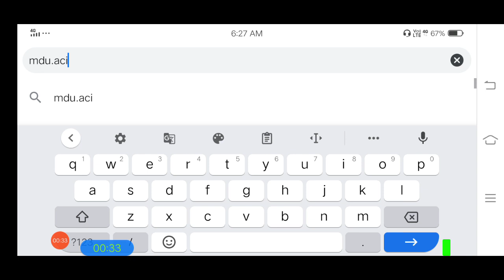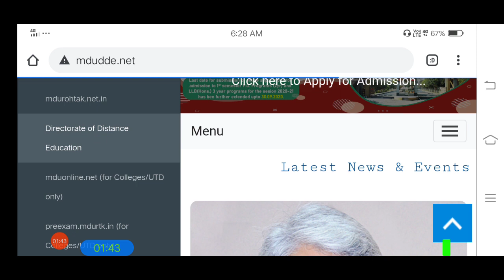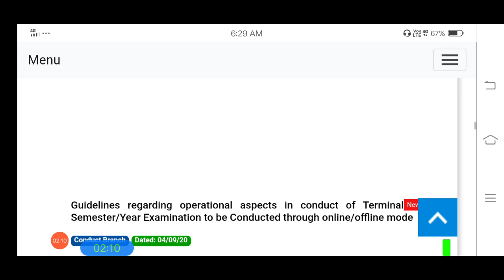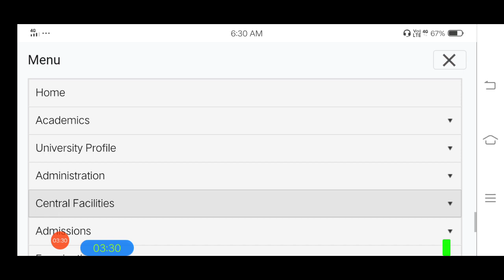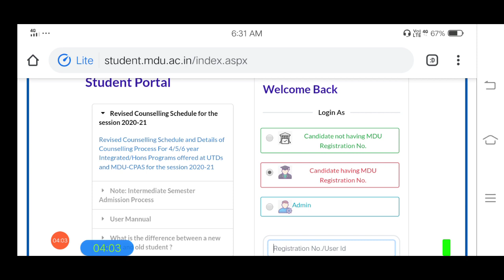MDU Rohtak Haryana | MDU University | Maharshi Dayanand University | All Information For MDU Rohtak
MDU Rohtak Haryana | MDU University | Maharshi Dayanand University | All Information For MDU

MDU exam notification 2020,
MDU exam News 2020,
mdu exam news today,
mdu exam updates 2020,
mdu exam latest news,
mdu online examn,
mdu online exam form,
mdu online exam date sheet 2020,
mdu online examination form,
mdu entrance exam oniine form,
mdu exam notification,
mdu exam latest update,
mdu exam online,
mdu exam online offline,
mdu online exam 2020,
mdu online exam registration,
mdu online exam pattern,
mdu online exam survey,
mdu online exam kaise honge,
mdu online exam kaise hota hai,
mdu online exam kaise hoga,
mdu admission 2019 apply online,
mdu admission 2019-20,
mdu admission 2019,
mdu admission 2020-21,
mdu admission 2020,
mdu admission 2020-21 form kaise bhare,
mdu admission 2020-21 ug,
mdu adrmission 2020-21 last date,
mdu admission process,
mdu admission 2020-21 pg,
mdu ug admission 2020-21
mdu phd admission 2020-21,
mdu pg admission 2020-21,
mdu online admission 2020-21,
mdu distance admission 2020,
mdu application form 2020,
mdu admission 2020-21 last dat,
mdu rohtak application form 2020,
mdu admission 2020-21 last date,
mdu adnmission 2020-21 pg,
mdu admission 2020-21 ba,
mdu admission 2020-21 for bsc,
mdu admission 2020-21 form,